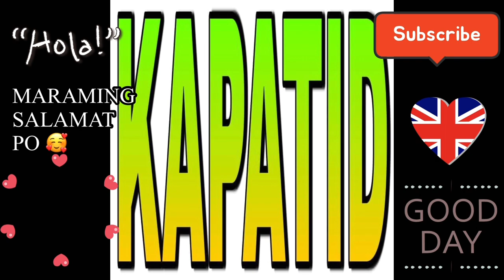VISIT OUR LOCAL CAFE’ | AFTER A YEAR OF LOCKDOWN 🙄